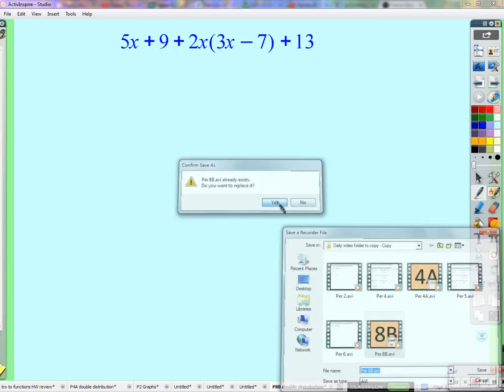Period 8B: Double distribution (FOIL) (09/29/2015)